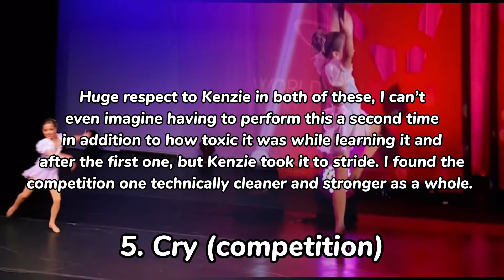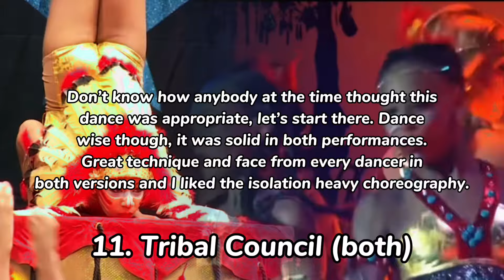Which Dance Moms dance I preferred: competition vs reunion! (Season 4)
Dance Moms Channel!

My name is Priyanka, and I’m a Dance Moms content creator! I support and adore all of the dancers and work to create interesting content for all of you.

⚜️ 𝗚𝗲𝗻𝗱𝗲𝗿: 𝐼’𝑚 𝑎 𝑔𝑖𝑟𝑙✨
⚜️ 𝗠𝘆 𝗳𝗮𝘃 𝗱𝗮𝗻𝗰𝗲𝗿𝘀: 𝐴𝑙𝑙 𝑜𝑓 𝑡ℎ𝑒𝑚! 𝐼𝑓 𝐼 ℎ𝑎𝑑 𝑡𝑜 𝑝𝑖𝑐𝑘, 𝑆𝑎𝑣𝑎𝑛𝑛𝑎ℎ, 𝑀𝑎𝑑𝑑𝑖𝑒, 𝐶ℎ𝑙𝑜𝑒, Kalani, 𝑎𝑛𝑑 𝐵𝑟𝑦𝑛𝑛!
⚜️ 𝗠𝘆 𝗳𝗮𝘃𝗼𝗿𝗶𝘁𝗲 𝘀𝗼𝗹𝗼: 𝑇ℎ𝑒 𝑊𝑜𝑜𝑑𝑠
⚜️ 𝗠𝘆 𝗳𝗮𝘃𝗼𝗿𝗶𝘁𝗲 𝗱𝘂𝗲𝘁: 𝐼𝑛𝑠𝑖𝑑𝑒 𝑜𝑓 𝑀𝑒
⚜️ 𝗠𝘆 𝗳𝗮𝘃𝗼𝘂𝗿𝗶𝘁𝗲 𝘁𝗿𝗶𝗼𝘀: 𝐷𝑎𝑛𝑐𝑒 𝑤𝑖𝑡ℎ 𝑡ℎ𝑒 𝐷𝑒𝑣𝑖𝑙 & 𝐿𝑒𝑠 𝐷𝑖𝑣𝑎𝑠
⚜️ 𝗠𝘆 𝗳𝗮𝘃𝗼𝘂𝗿𝗶𝘁𝗲 𝗴𝗿𝗼𝘂𝗽 𝗱𝗮𝗻𝗰𝗲𝘀: 𝑁𝑜 𝑆𝑖𝑔𝑛 𝑜𝑓 𝐿𝑖𝑓𝑒 & 𝑀𝑎𝑑𝑒 𝑖𝑛 𝑡ℎ𝑒 𝑆ℎ𝑎𝑑𝑒
⚜️ 𝗠𝘆 𝗲𝗱𝗶𝘁𝗼𝗿: 𝐶𝑎𝑝𝐶𝑢𝑡
⚜️ 𝗠𝘆 𝗲𝗱𝗶𝘁𝗶𝗻𝗴 𝗮𝗲𝘀𝘁𝗵𝗲𝘁𝗶𝗰: 𝑀𝑜𝑟𝑒 90’𝑠 𝑠𝑡𝑦𝑙𝑒𝑑 ~ 𝑠𝑖𝑚𝑝𝑙𝑒 𝑏𝑢𝑡 𝑠𝑤𝑒𝑒𝑡 𝑤𝑖𝑡ℎ 𝑎 𝑡𝑜𝑢𝑐ℎ 𝑜𝑓 𝑐𝑙𝑎𝑠𝑠✨

Amazing intro credit to Daisy Chains DM

Amazing outro credit to ALDC Crazy